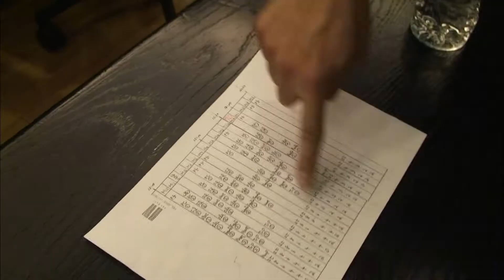アニメ『日常』特典 BGMレコーディング風景⑪ 野見裕二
アニメ『日常』特典 BGMレコーディング風景⑪
再生リスト